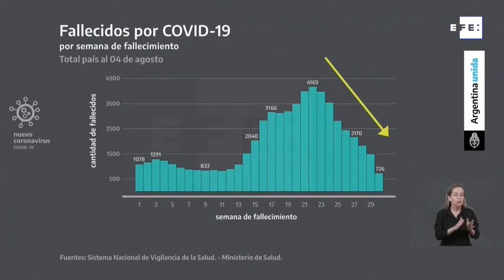Argentina prepara saída gradual das medidas de restrições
Buenos Aires, 6 ago (EFE).- O governo da Argentina prepara uma saída gradativa das restrições ainda em vigor no país para conter a pandemia do coronavírus, que, como antecipou o presidente Alberto Fernández nesta sexta-feira, incluirá o retorno do público em eventos e viabilização do turismo internacional.
IMAGENS CEDIDAS PELA PRESIDÊNCIA DA ARGENTINA